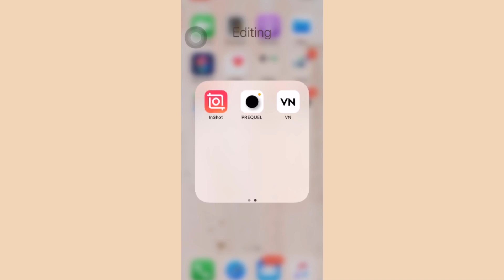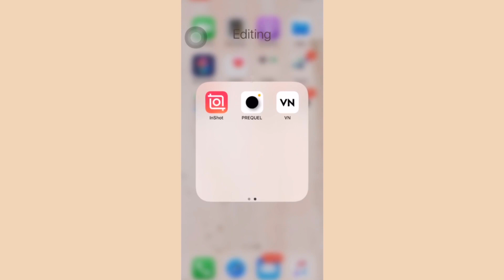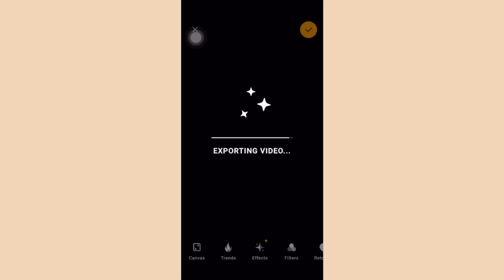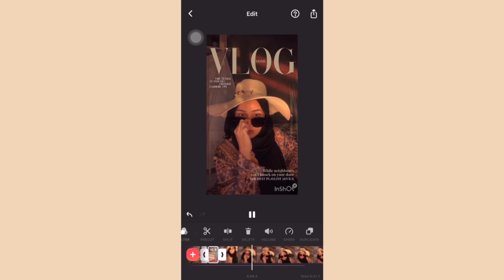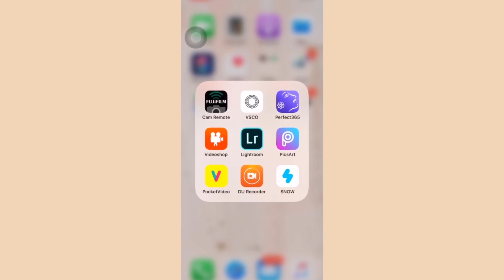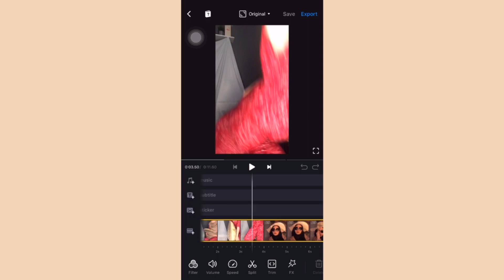CARA EDIT VIDEO TIK TOK VIRAL MAGAZINE CHALLENGE | LANGSUNG JADI TIKTOKERS !! | TUTORIAL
CARA EDIT VIDEO TIKTOK VIRAL MAGAZINE CHALLENGE | LANGSUNG JADI TIKTOKERS !! | TUTORIAL

Berikut tutorial cara edit video tiktok yang sedang viral yaitu MagazineChallenge PoseMajalah. Mudah banget, hanya menggunakan HP. Dapat dilakukan pada android/ios.